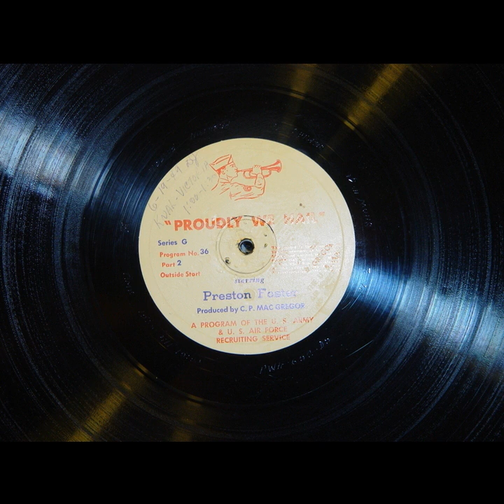Proudly We Hail - From Buffalo (#036) [Preston Foster]